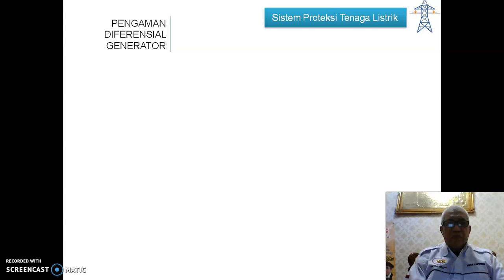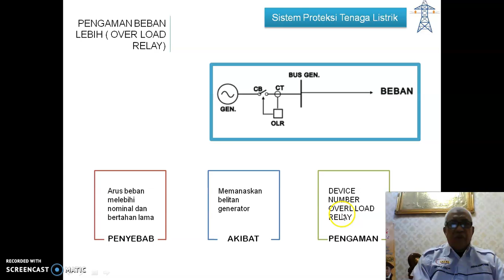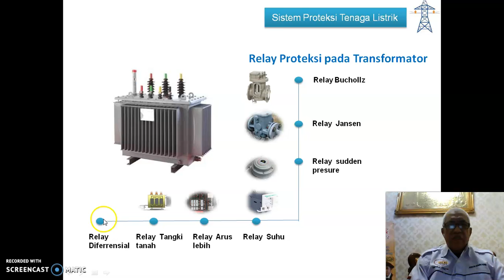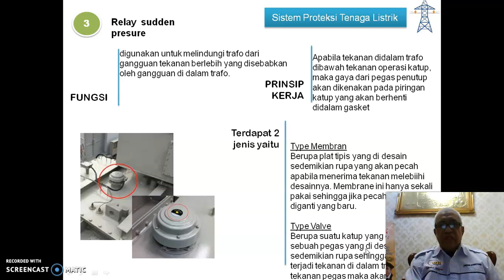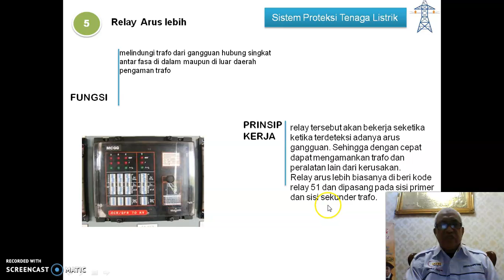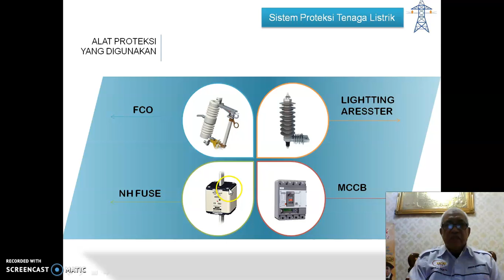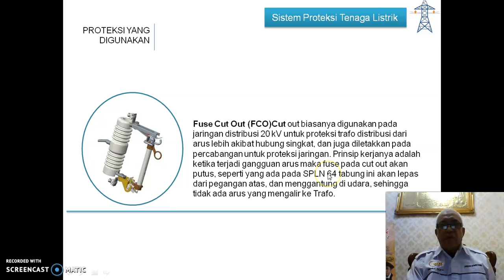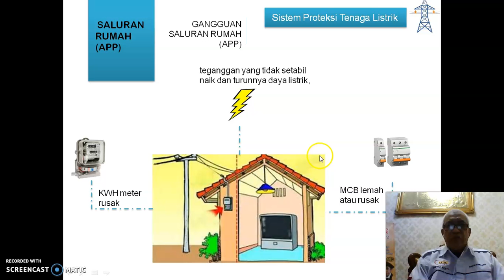PROTEKSI SISTEM TENAGA LISTRIK ( BAGIAN 2 )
sistem proteksi yang dipasang pada peralatan-peralatan listrik suatu sistem tenaga listrik pada  generator, transformator, jaringan dan lain-lain, terhadap kondisi abnormal operasi sistem itu sendiri.